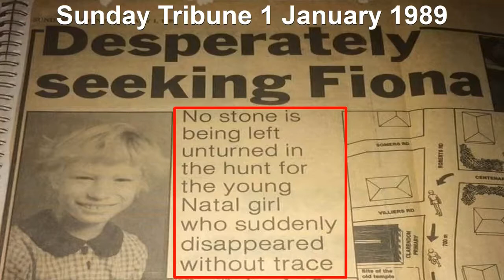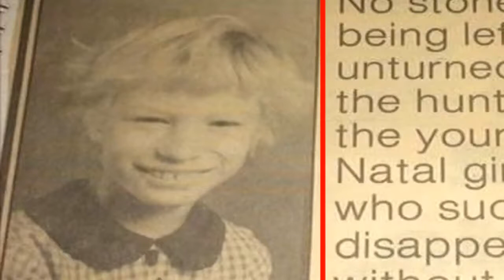Trail by Media Part B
Copyright
@ GvROndersoek

All my content is / was found on the public domain.
to my subscribers about the topic of Gert van Rooyen Investigation.

comment, news reporting, teaching, scholarship, or research.